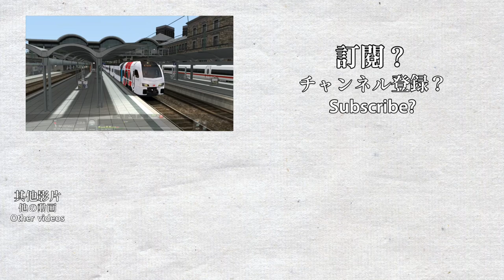🚆 Riverside regional train! SUWEX train on Frankfurt to Koblenz route - Train Simulator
This is the RE2 regional service on the Frankfurt to Koblenz route from Boppard to Mainz. The train is the SUWEX train, which is a Stadler Flirt3.

Timestamps:
0:00 Boppard
1:10 Boppard to Oberwesel
14:44 Oberwesel to Bacharach
19:10 Bacharach to Bingen Hbf
27:13 Bingen Hbf to Ingelhiem
34:21 Ingelhiem to Mainz Hbf
42:49 Mainz Hbf (Final stop)